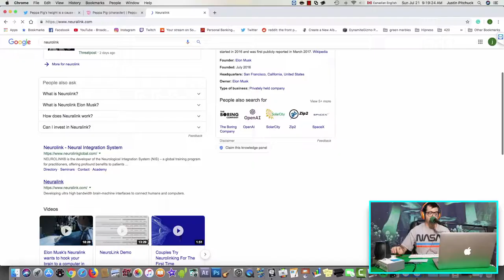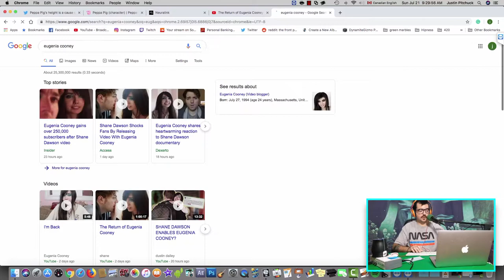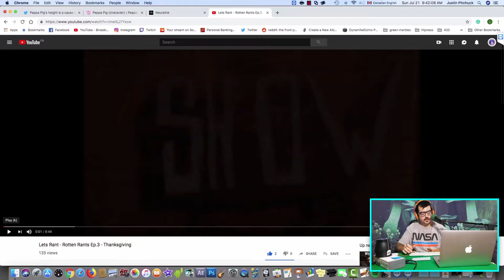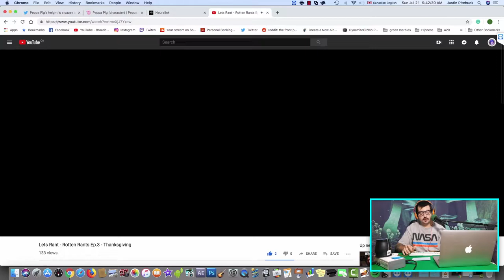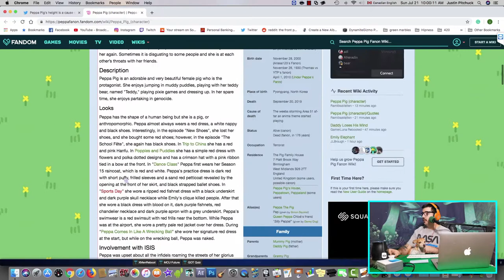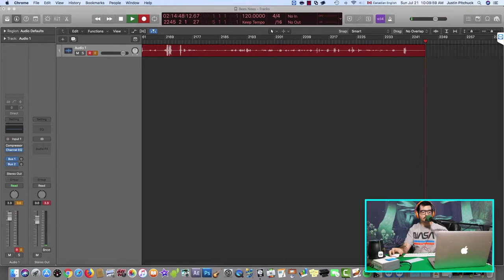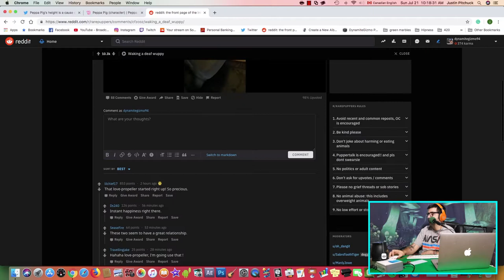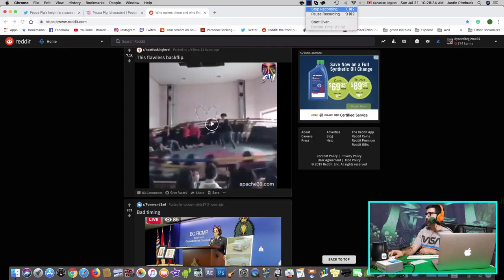Shane Dawson & Eugenia Cooney Help Me Solve a Puzzle w/out looking - DynamiteGizmo Podcast Ep.#93